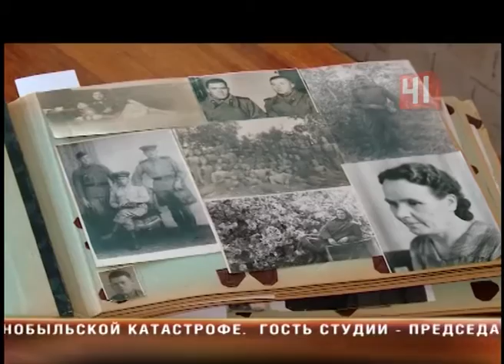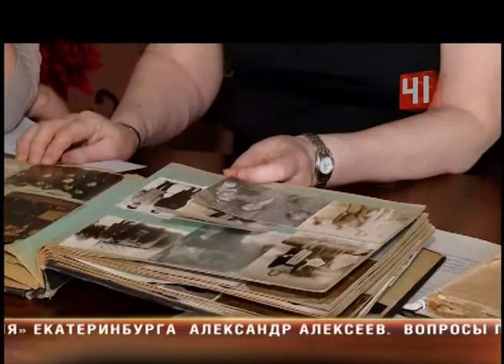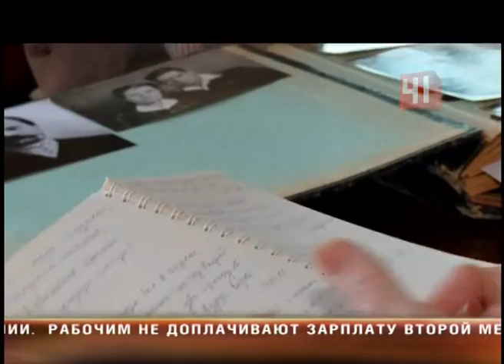Досуг во времена ВОВ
Блокнот со стихами и частушки под гармонь: как развлекались  во время войны
В перерывах между бомбежками солдаты искали отдушину в самом малом – кто-то писал письма, кто-то рассказывал анекдоты, а кто-то просто пел
Чужие тревоги давно минувших дней Галина будто переживает сама. Они излиты на страницах блокнота, доставшегося от отца. Его Герман Михайлович получил в декабре 1944 вместе с наградой за отвагу. Так началась летопись его жизни. Это необычный дневник - стихотворный - но между строк легко прочитать, что чувствовал ефрейтор в те страшные времена. Среди записей - и пошлые анекдоты, и популярные песни, и поэзия Пушкина - все, что помогало бойцу отвлечься и не потерять веру в победу. В минуты, когда было особенно тяжело, когда сердце рвалось от тоски по родине, солдаты искали ниточку, которая связала бы их с мирной жизнью Походные спектакли или концерты были больше, чем развлечения. Они отправлялись не просто со своими выступлениями, они отправлялись туда с подарками, с письмами  от родных. Солдатам было очень важно увидеть людней в гражданской одежде, пообщаться с людьми, которые находятся в спокойных, мирных городах. Быть на войне на вторых ролях не желали и цирковые артисты. Конницы, акробаты, гимнасты и, конечно, клоуны выступали на вокзалах перед отправкой фронтовых эшелонов, в госпиталях, на передовой. Взрывы снарядов, стрельба, крики - шоу все равно должно продолжаться. Больше всего улыбок, понятное дело, вызывали клоуны. Их выступления в буквальном смысле были политическими - шутники мастерски высмеивали врагов. На смех ненавистного врага солдаты поднимали, в первую очередь, с помощью частушек. Этот народный фольклор стал своеобразным лекарством для израненных душ и эликсиром храбрости: похохотав над глупыми немцами, армейцы с новыми силами смело шли в бой. С песней и помирать на страшно, шутили служивые. Музыка давала им силы просто просыпаться и идти навстречу Победе. Все эти звуки, слова и ноты сплетаются в мощную военную поэму, которая и сегодня заставляет сердца биться чаще. Перелистывая отцовский блокнот, Галина ждет продолжения - но раз папы уже нет в живых - берется за перо сама.